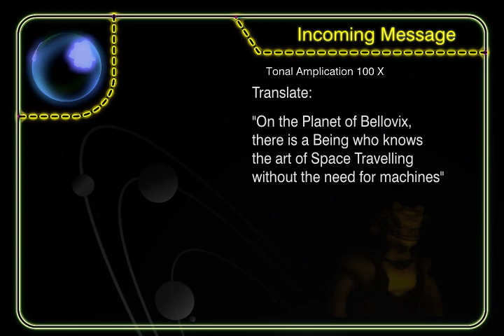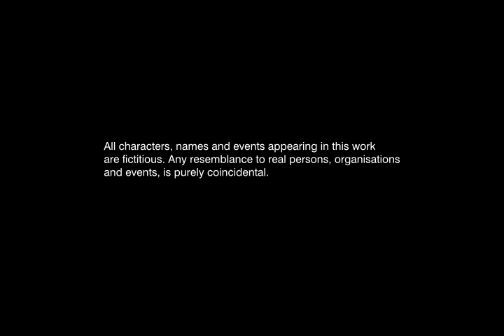3D Animation - Alien Worlds Exploration Agency 科幻动画 - 异界探索局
Alien Worlds Exploration Agency is based on the world created in the Uncommon Paradigm Art Book by the same author who is a Blender 3D Artist based in Singapore. It narrates the fictitious future events that led to a dramatic change in the mode of space and alien world exploration. Somewhat like SpaceX becoming holographic in terms of mode of exploration.

这个科幻动画是关于外太空探索模式的进化 。它描述外太空探索从实体转换成空性模式的开启事件。

This animation is realised primarily using open source software programs including the following:

1. Blender 3D (modelling, rendering, animation, 3D compositing)
2. Natron (2D digital compositing)
3. Inkscape (2D graphics, texture maps)
4. Makehuman ( human character creation)